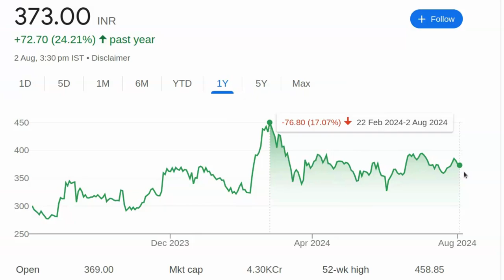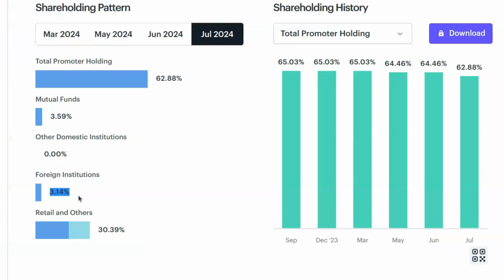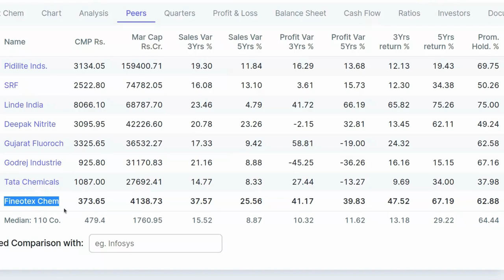1000 जायेगा - लो मिल गया छोटा Tata Chemicals | Small Cap Stocks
1000 जायेगा - लो मिल गया छोटा  Tata Chemicals | Small Cap Stocks

पेन स्टॉक्स की जानकारी:

- 2024 में खरीदने के लिए बेस्ट पेन स्टॉक्स